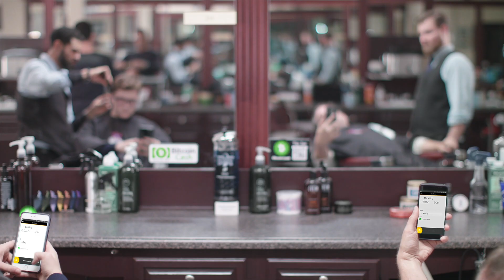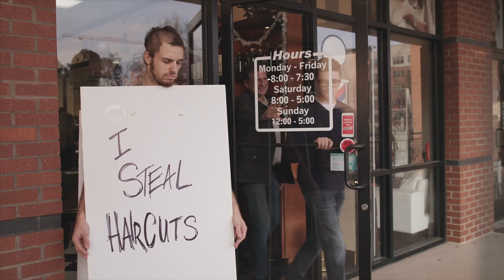Bitcoin Cash (.60 sec TV Commercial)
Client - Beulahland Bible Church
Camera - Torrey Rogers
Director/Producer - Horace Braswell

For Use By Timeless Brands USA With Applicable Permissions.